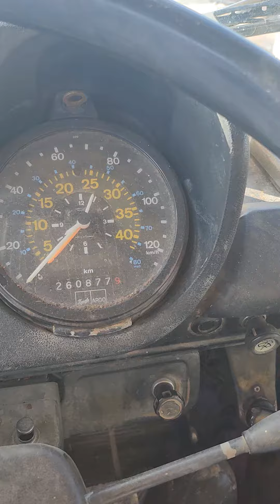hino LB660A cold start